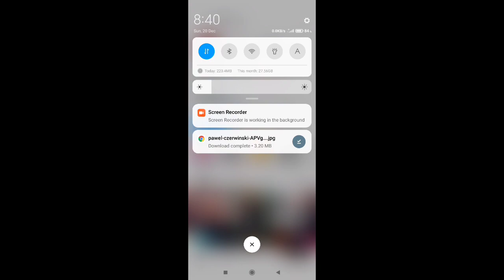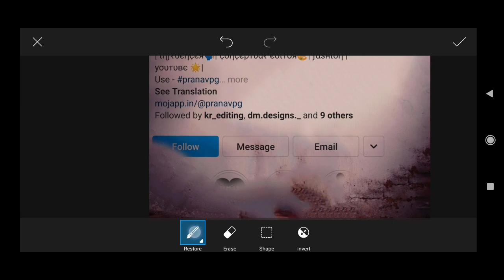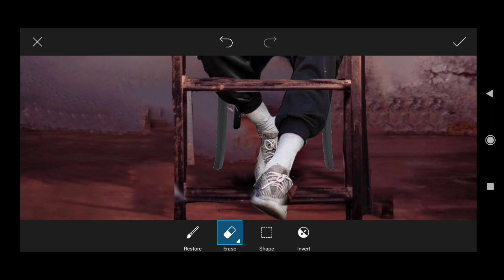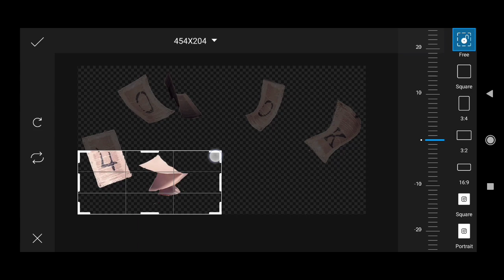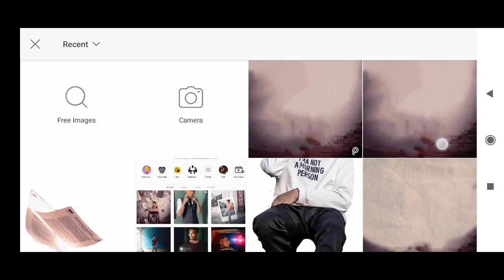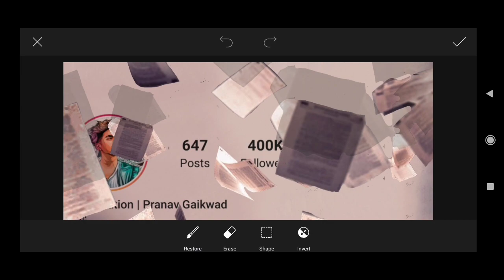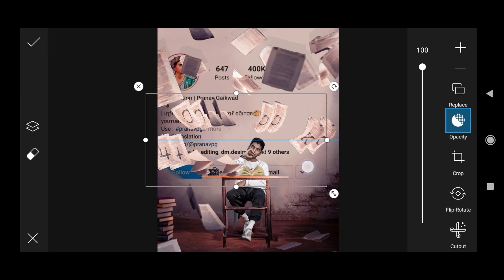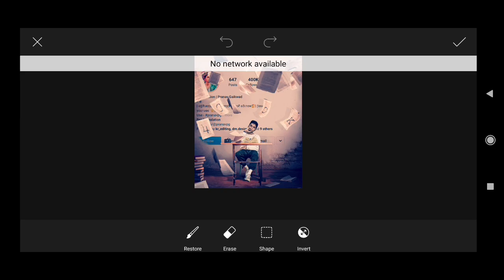Pranav Pg New 400k instagram followers complete concept photo editing | instagram viral editing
Pranav Pg 400k instagram followers complete concept photo editing

Pranav Pg instagram viral concept photo editing
Pranav Pg 400k instagram followers complete concept photo editing tutorial
Pranav Pg New
Pranav Pg instagram Post editing instagram viral photo editing

Search related-
Pranab pg instagram profile photo editing tutorial ,instagram viral photo editing ,